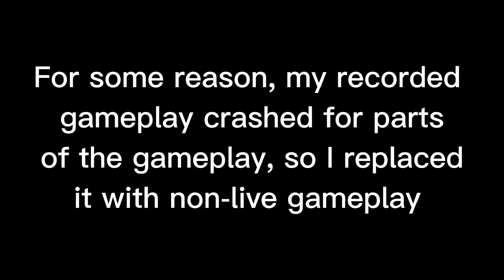Last Games to RANK 25 POWER 1 COLETTE in SOLO SHOWDOWN 😘 | Cursed Brawlers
got another one 😏

- Zedd - I want You To Know ft. Selena Gomez (TAK Remix) [Mid Tempo]

This video is a Brawl Stars entertainment video, filled with gameplay clips of Pushing Colette to Rank 25 as power 1.